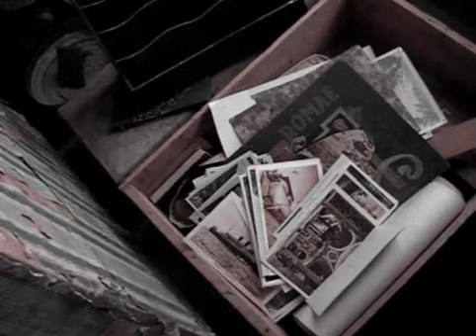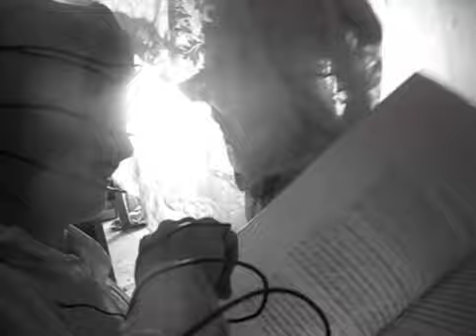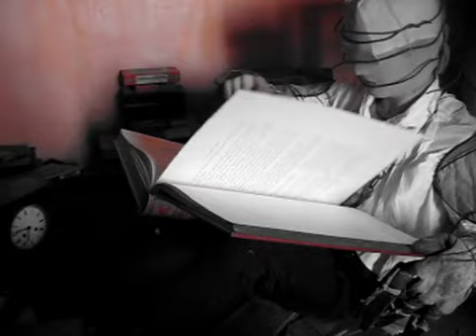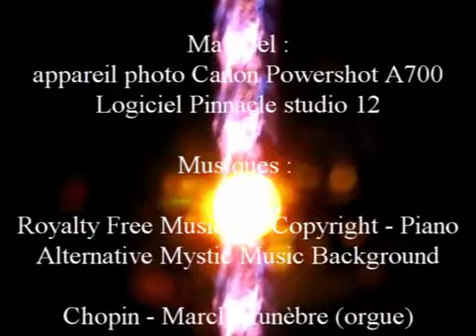Insidieux Director's Cut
Un couple perdant la vie dans un accident poursuit son existence en se nourrissant des dernières parcelles de vie qui les entoure...